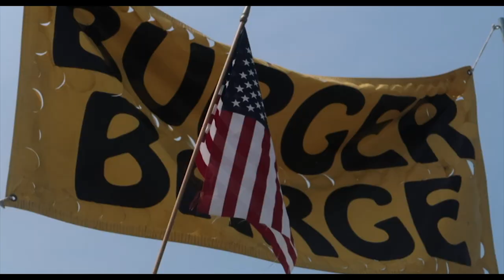Torch Lake Michigan Sandbar 4th of July 2019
Torch Lake Sandbar, Michigan from our annual 4th of July trip!